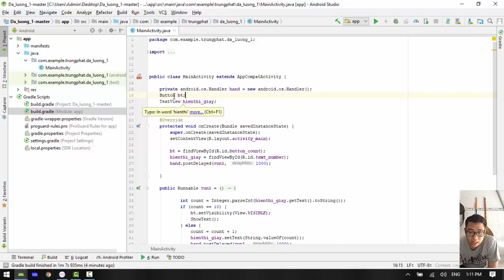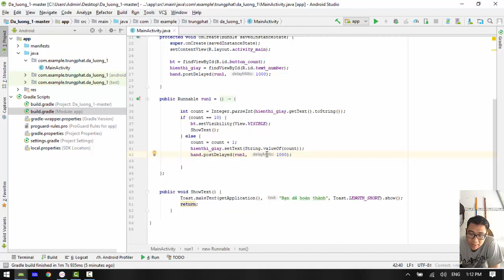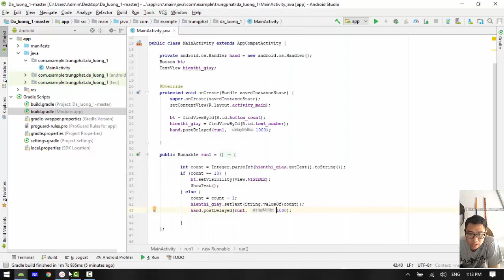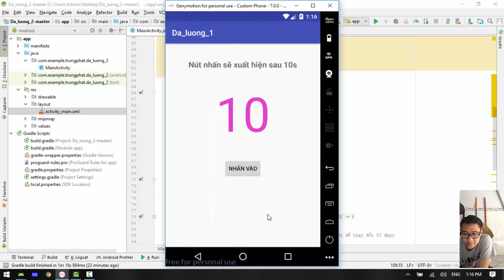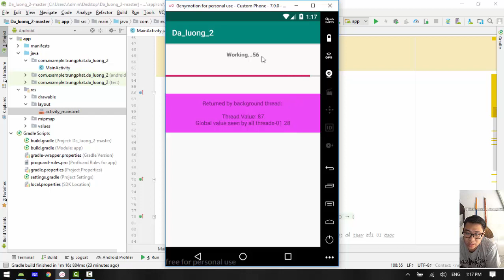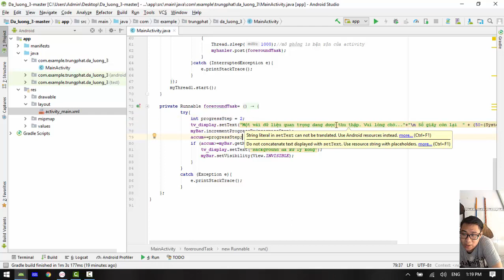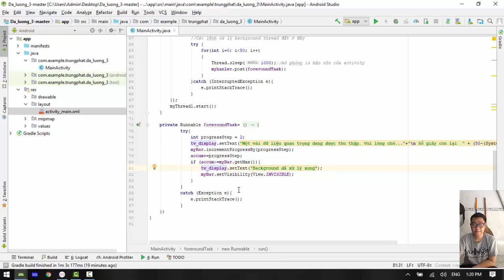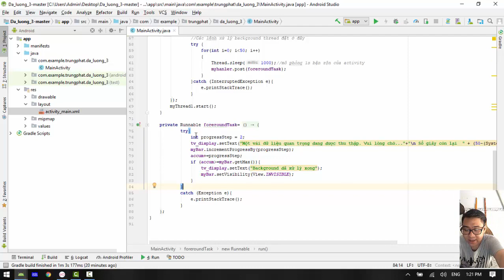[Android Studio] BT5_Multi_Threads_TRANG_NGUYEN_TRUNG_PHAT_15141348